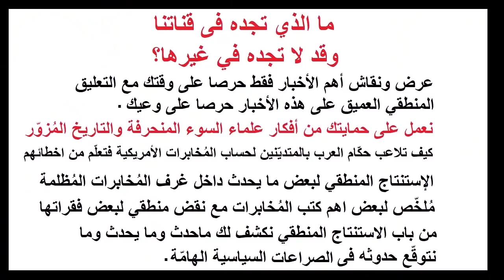انقلاب عسكري في ليبيا ام فخ للخونة ام تبرير لتأجيل الانتخابات من الفاعل و ماذا يُريد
حدوث انقلاب عسكري مُفاجئ في ليبيا
00:00 ماذا حدث اليوم في طرابلس ؟؟ ومن هو المستفيد وما هدفهم ؟؟
02:38 الفريق الثاني هو حفتر و اولياءه الرووس .. تابع الفديو للتفاصيل
03:35 الحكاية في الحقيقة ان الراجح او الاحتمال الراجح ان الإمارات بتبيع العصابات بتعتها جوّة طرابلس .. تابع الفديو للتفاصيل
04:37 ازاي الموضوع ده يتم ؟؟ يعني كيف تبيع الإمارات عصاباتها ؟ تابع الفديو للتفاصيل
06:22 الحكاية من أوّلها ببساطة هى .. تابع الفديو للتفاصيل
08:23 خدو بالكم يا جماعة .. ملاحظة هامّة .. تابع الفديو للتفاصيل
08:57 جه بعد كه فشل الإنقلاب العسكري في تركيا فانقلبت الموازين .. تابع الفديو للتفاصيل
11:42 ماهو انت الوقتي امام خيارين كلاهما صعب ؟؟ تابع الفديو للتفاصيل
13:22 خلاصة الفديو يا جماعة ان الانقلاب ليس الهدف منه سيطرة حفتر فكيف .. تابع تفاصيل الفديو